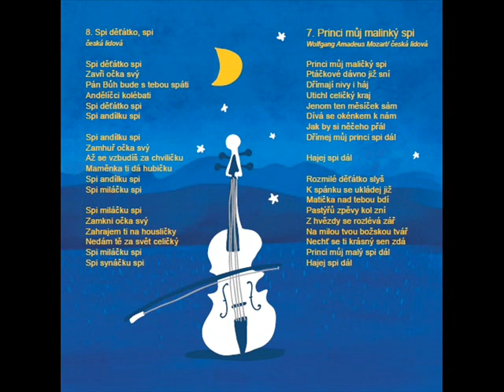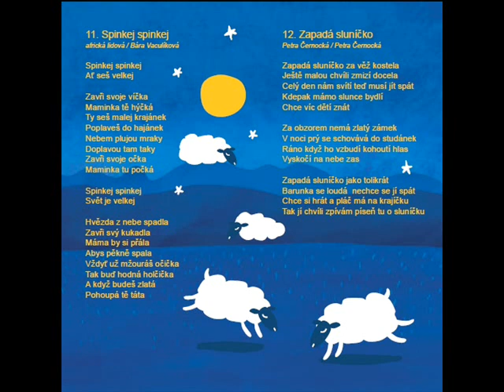Petra Černocká & Bára Vaculíková - Černé oči jděte spát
Usínačky, aneb když vás to krásně ukolíbá

Petra Černocká a Bára Vaculíková (pokud to někdo neví, pak také matka s dcerou) nazpívaly pro vás asi ty nejkrásnější ukolébavky, které si jen umíte představit. Úžasné aranžmá dohromady s procítěným, nádherným zpěvem nadchne snad každého!